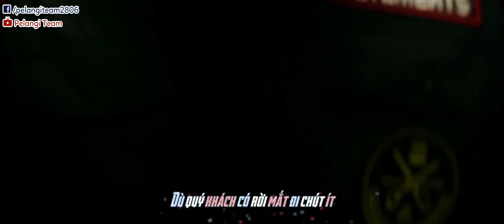[Vietsub] God's Menu(神메뉴) - Stray Kids(스트레이 키즈)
Translator: Ringo
Timer: Ringo
Typesetter: Boo Geni
Encoder: Joyie